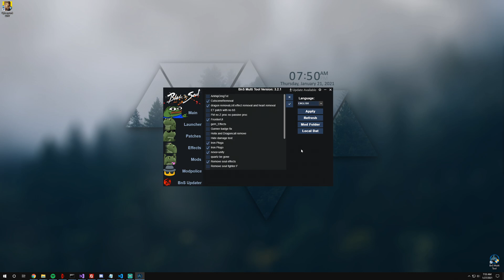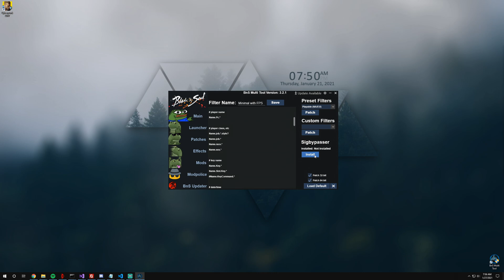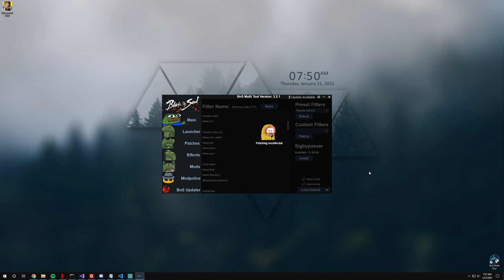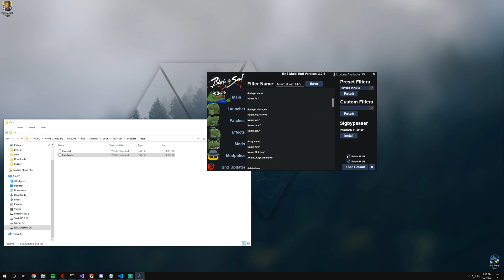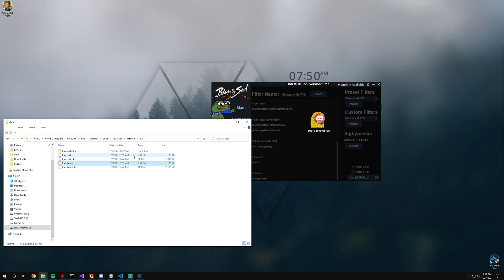[Blade and Soul] BnS Multi Tool Update - Custom Local dat patching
Just going over one of the new things being added into the next upcoming update which is support for excluding a lot of junk text and including only text you want in the local.dat

As some may know I have been distributing a custom local and local64.dat for NA/EU which strips out of a lot of text therefor giving you a performance boost in BnS because the code behind it is so jank. I was distributing on behalf of Sedro who was originally doing this, he has later provided a tool set for people to patch their own to their liking on Github which you can find here:

I am incorporating the code into a simple to use interface inside BnS Multi-tool and just wanted to briefly go over how it will work. There is a lot of backend and front-end changes to the upcoming version 3.2.1, expect more videos on other features later on before release going over what's changed and how things will work.